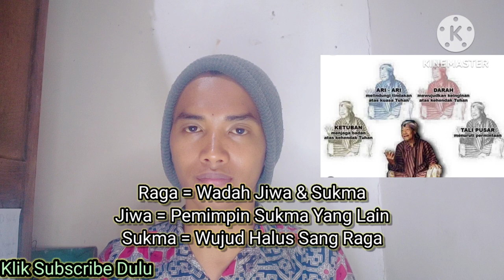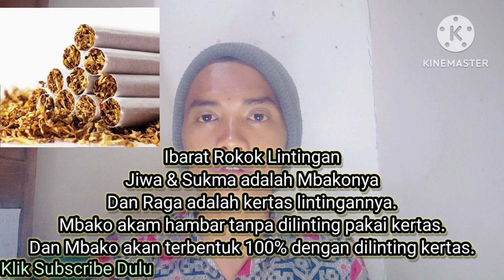Pentingnya Raga Bagi Jiwa & Sukma!Ilmu Dasar Kejawen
Vidio ini membedah pentingnya raga bagi jiwa dan sukma.